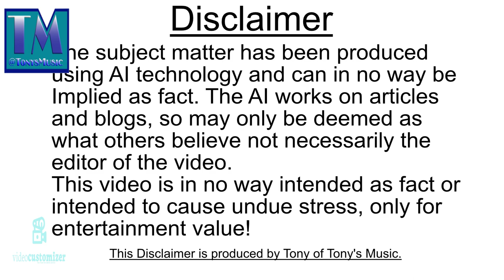Board Games Part 4 Backgammon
This is part 4 of board games. This is about backgammon. This video is created with Coursereel Ai.